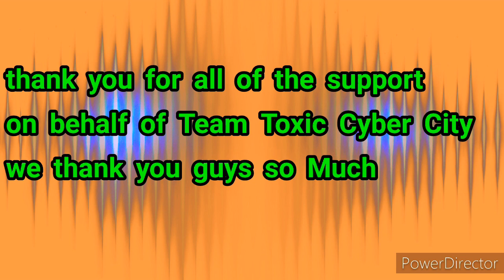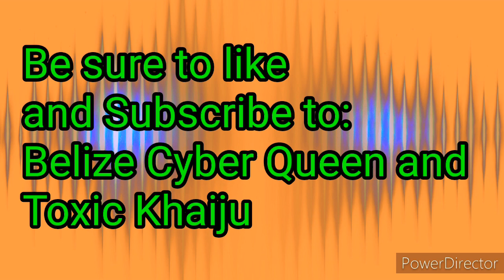Industrial Dance ☢️Toxic Cyber City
Above & beyond-Home club remix